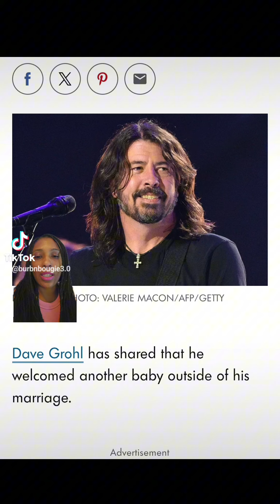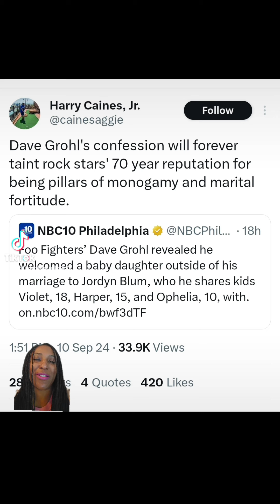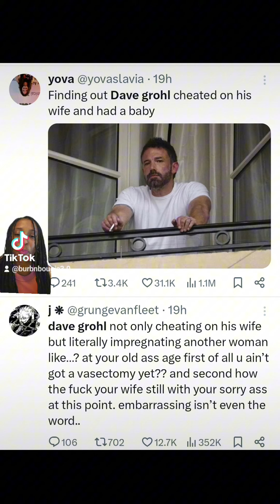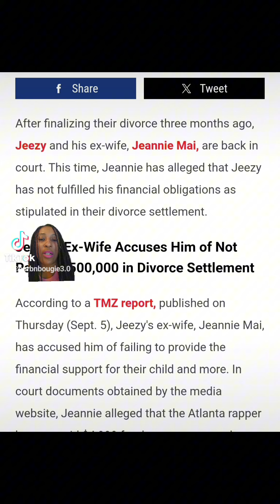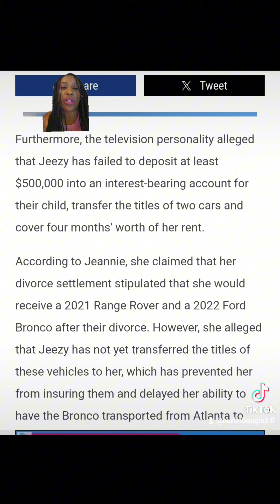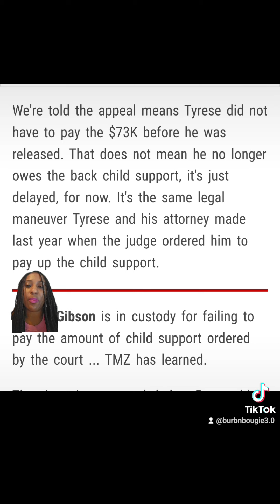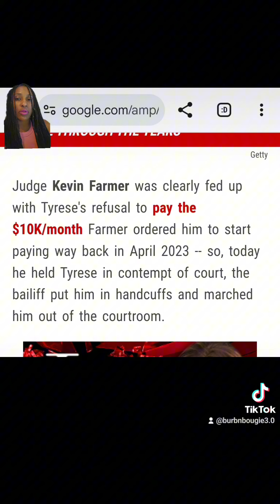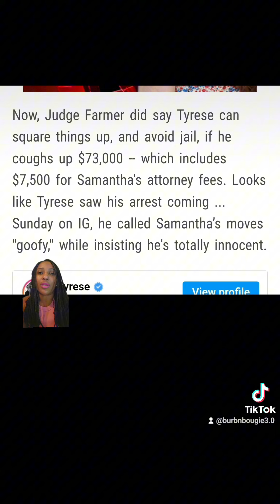Celebrity Dusty Dad Segment: Dave Grohl, Jeezy, Tyrese (Cryese)😭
Get ready for some juicy drama in this episode of the Celebrity Dusty Dad Segment! We’re spilling the tea on Dave Grohl, Jeezy, and Tyrese (Cryese) as they navigate the messy waters of infidelity and child support post-divorce. Who knew rockstars and rappers could have such chaotic love lives? 😱 From late payments to tears—and maybe a little bit of shade—these dads are serving up realness and raw emotions. Buckle up, because this ride is anything but boring!